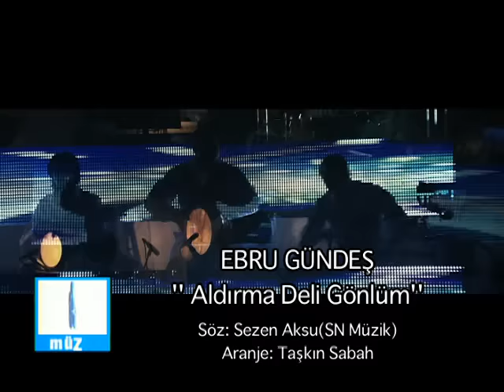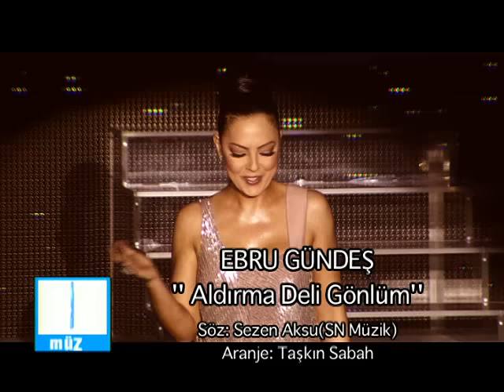Ebru Gündeş - Aldırma Deli Gönlüm